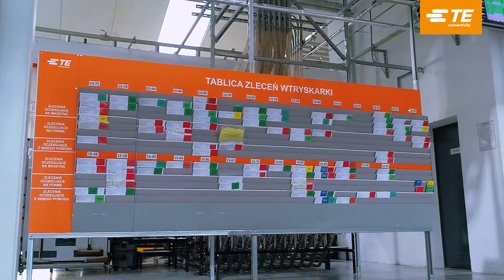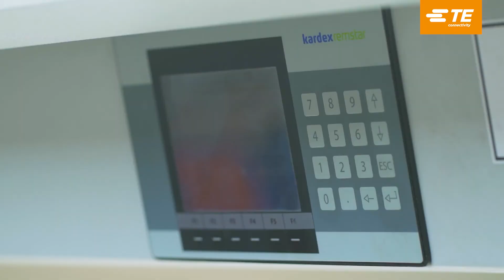New Molding Department in Poland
One of Europe's top injection molding machine parks was built in the second factory in Bydgoszcz, Poland. The new location enables the department's organization in accordance with global standards in terms of LEAN, process efficiency, ergonomics, safety, and visual attractiveness.

TE Connectivity is a $16.3 billion global industrial technology leader creating a safer, sustainable, productive, and connected future. Our broad range of connectivity and connector solutions, proven in the harshest environments, enable advancements in transportation, industrial applications, medical technology, energy, data communications, and the home. With approximately 90,000 employees, including more than 8,000 engineers, working alongside customers in approximately 140 countries, TE ensures that EVERY CONNECTION COUNTS.